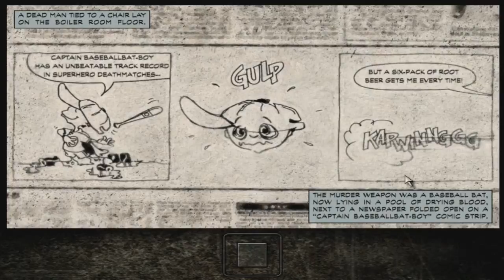Let's Play - Max Payne - S2 P3 - No Audio For you!